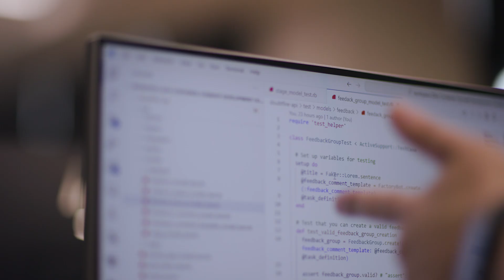Discover the power of data science at Deakin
Data is everywhere, and data science-related jobs are among the fastest-growing in the world.   Hear from Bachelor of Data Science student, Krystal Nguyen, on Deakin’s flexible online learning and supportive academic experts, and from Master’s student, Regina Arissaputri, on how she’s using data science to tackle animal conservation.  Study data science at Deakin, and you’ll specialise in analysing and harnessing the power of big data, gaining valuable industry placements and practical experience before graduating.   Learn more about our data science courses